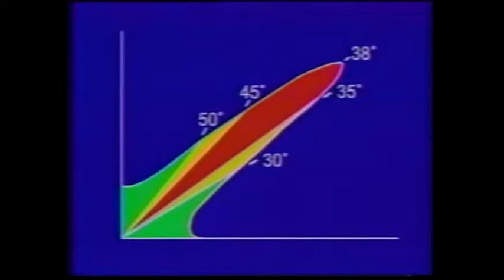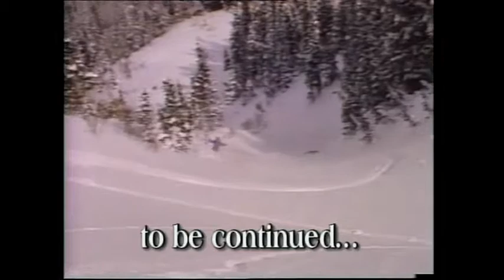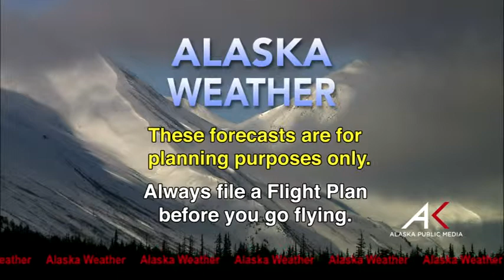February 28, 2016 Alaska Weather